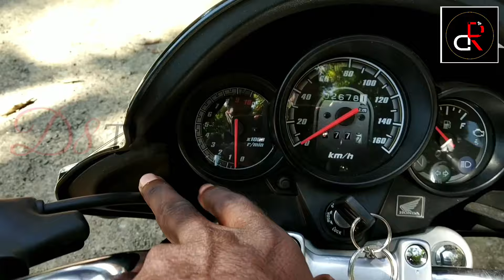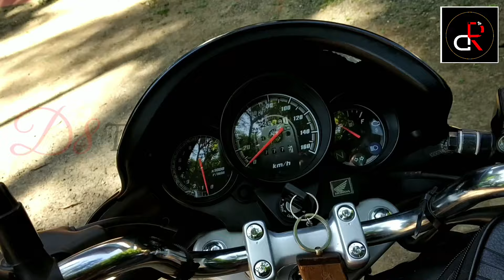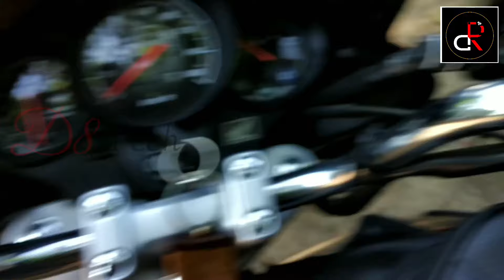പുതിയ BS6 ബൈക്ക് വാങ്ങുന്നവർ വളരേ അതികം ശ്രെദ്ധിക്കുക, ഈ Parts നു ഒക്കെ Warranty കിട്ടുന്നതാണ്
||| ANTI-PIRACY WARNING |||
This content is Copyrighted to D2R.